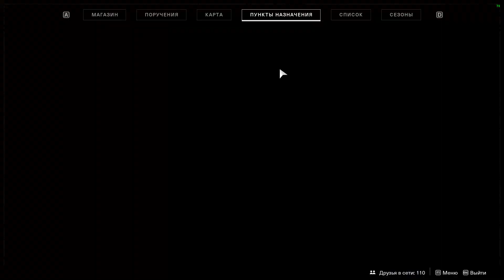Destiny 2 Дядюшка ЗУР с подарками НАЛЕТАЙ!( Актуально до 3 декабря)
Хотите отблагодарить меня за помощь или задать вопрос без очереди? Пожалуйста
Другие способы
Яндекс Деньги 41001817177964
Помощь по игре Destiny 2
1.Вся статистика по рейдам (вбиваете свой баттелтаг)
4.Группа для игроков ПК в баттелнете Вступайте и ищите себе собеседников\напарников\соклановцев!